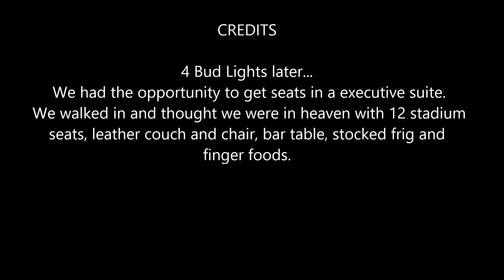Circus photo video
Circus in Cincinnati